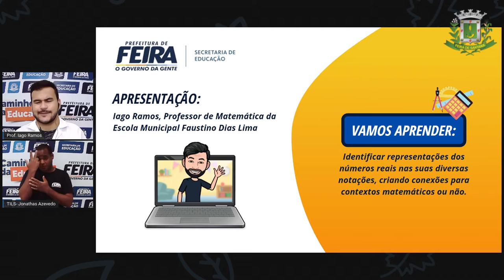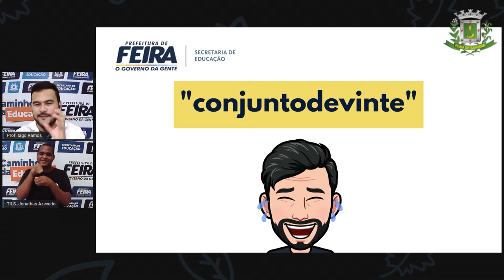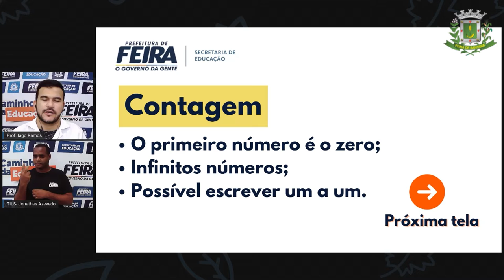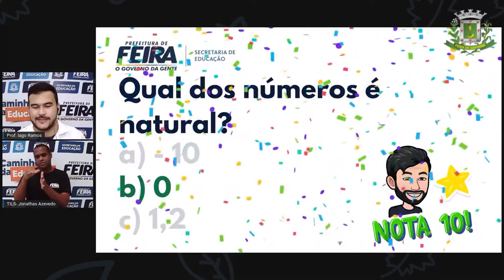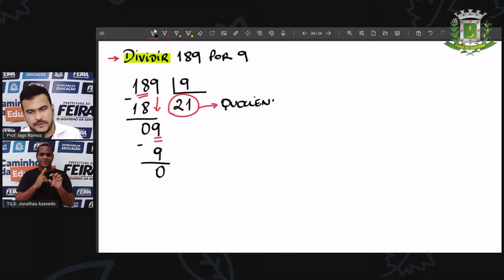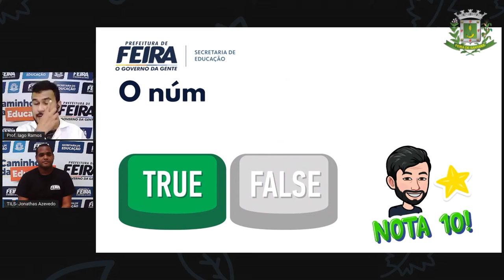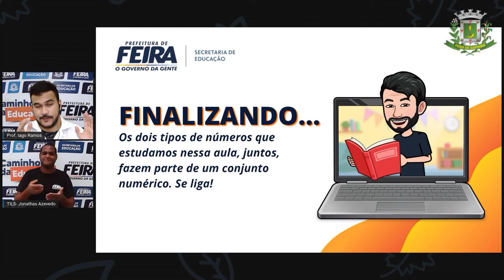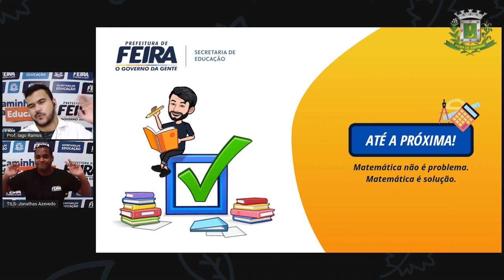9ºANO AULA 19 Prof Iago Ramos Matematica NÚMEROS REAIS PARTE 1